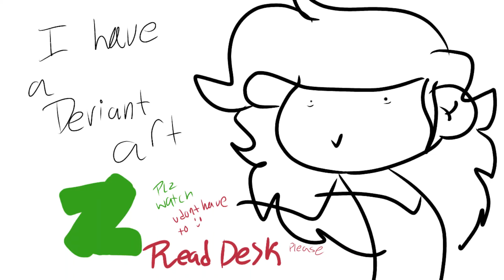I HAVE DEVIANT ART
YAAAA

Name,
WafferDrawz

Yeaaaaahhh.

U DONT HAVE TO CHECK IT OUT.

Just letting u know :)
I have it so u all can see some art I won't be posting on youtube :D

Yaaaaaaaa.

K have good day and don't do drugs.